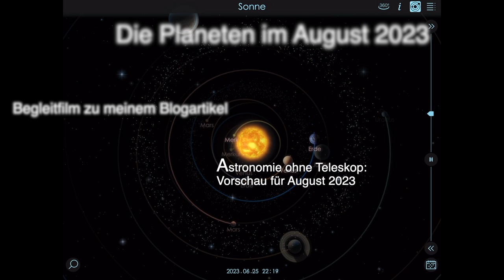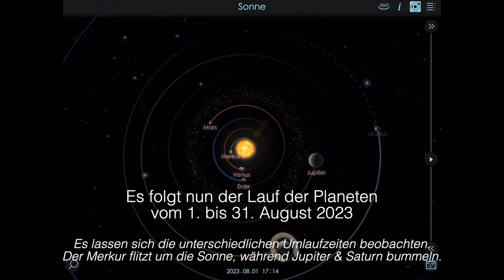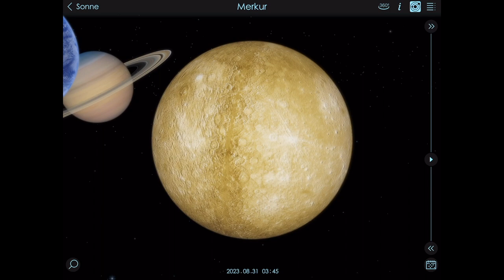Planeten im August 2023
Begleitfilm zu meinem Blogartikel "Astronomie ohne Teleskop: Vorschau für August 2023"